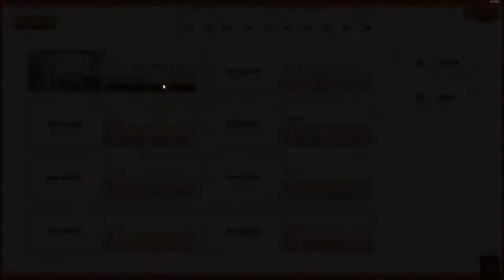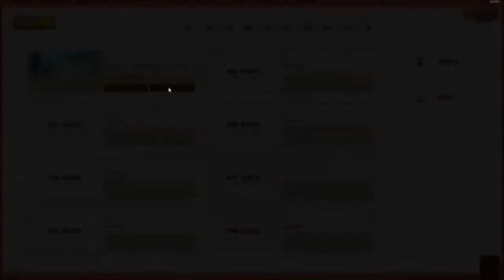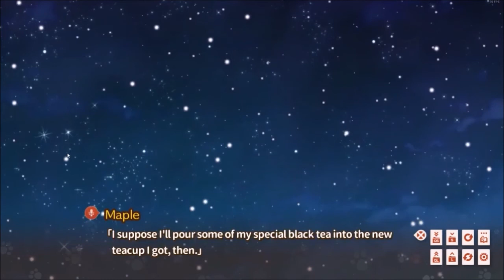Nekopara EXTRA Full Playthrough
I combined all the videos together of Nekopara EXTRA full playthrough that were in that one playlist of my Nekopara Full Playthroughs.